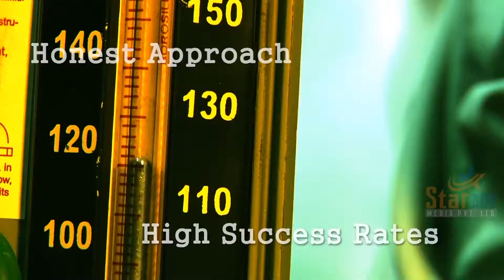GBH American Hospital Cardiac Emergency TVC English version